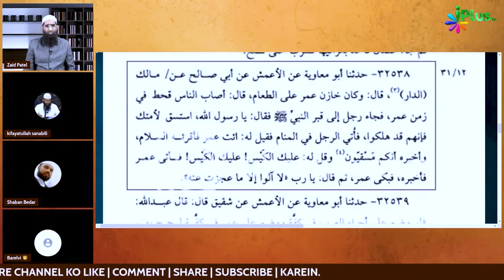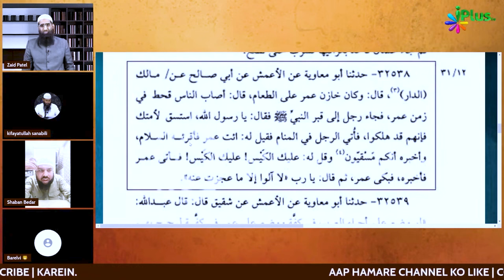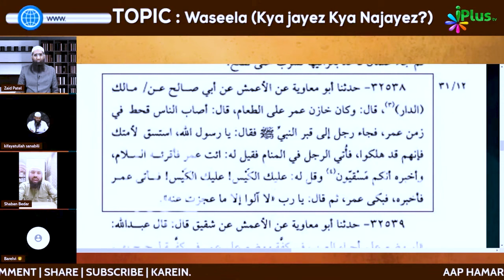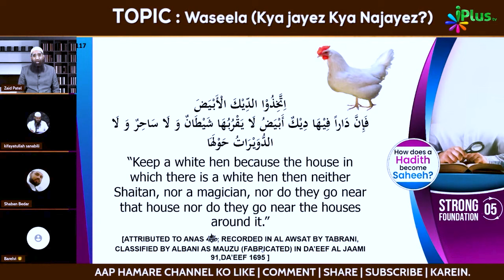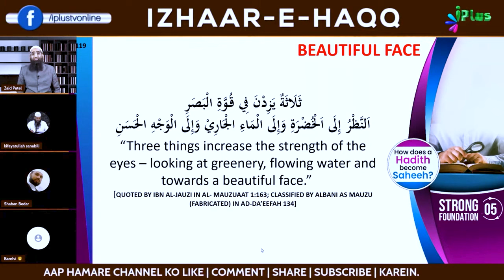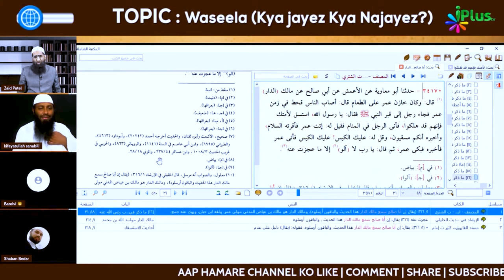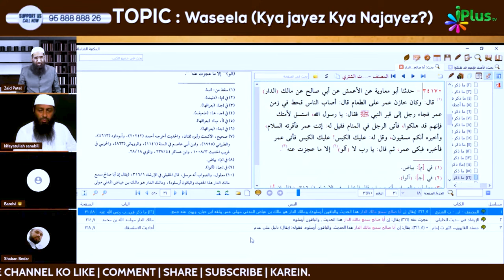Umar RA Ke Zamane Mein Nabi ﷺ Ki Qabr Par Wasile Ki Dalil Ki Haqeeqat | Shaikh Kifayatullah Sanabili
Umar RA Ke Zamane Mein Nabi ﷺ Ki Qabr Par Wasile Ki Dalil Ki Haqeeqat by Shaikh Kifayatullah Sanabili iPlus TV

UPI : donateilm@icici